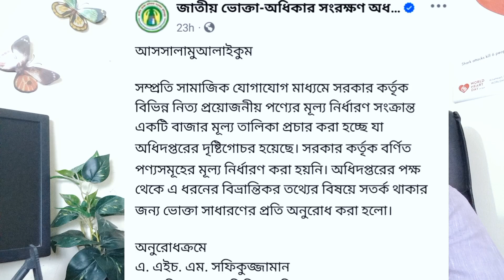ভুয়া খবর : দ্রব্যমুল্যের দাম কমেছে। সত্যিটা জানুন কারা গুজব ছড়ালো। Real News 24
দ্রব্যমুল্যের দাম কমেছে। সত্যিটা জানুন কারা গুজব ছড়ালো। Real News 24